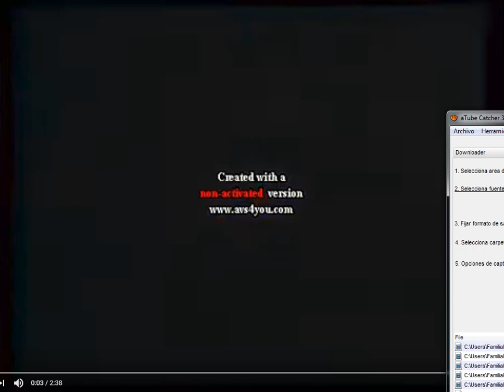Colex Enterprises Vs Vin bi Bona